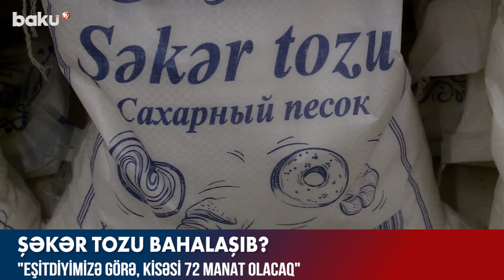Şəkər tozu bahalaşıb? - BAKU TV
Sosial şəbəkələrdə şəkər tozunun qiymətinin qalxması ilə bağlı xəbərlər yayılıb. Məlumata görə, 50 kiloqramlıq şəkər tozunun kisəsi 67 manat idisə, indi bu, 75 manat olub.
Baku TV-nin əməkdaşı xəbərin doğruluğunu yoxlamaq üçün topdansatış məntəqələrindəki vəziyyətlə tanış olub. Topdançıların sözlərinə görə, anbardakı məhsullar hələ ki köhnə qiymətlə satılır. Lakin qiymətin qalxacağı barədə məlumatların yayılması doğrudur.
Hələlik şəkər tozunun pərakəndə satış qiymətində də dəyişiklik yoxdur. Məsələ ilə bağlı ölkənin yeganə şəkər istehsalçısından məlumat almaq istəsək də, qurumdan heç bir cavab verilmədi.
Qeyd edək ki, son beş ayda Azərbaycandan ixrac edilən şəkər məhsullarının qiyməti 9,9 milyon, idxaldan əldə edilən gəlir isə 74 milyon dollar təşkil edib. Bu isə onu göstərir ki, ölkəmiz idxaldan daha çox asılıdır. Əsas idxal ölkələri isə Rusiya, Ukrayna və Braziliyadır.

Şəkər tozu bahalaşıb?